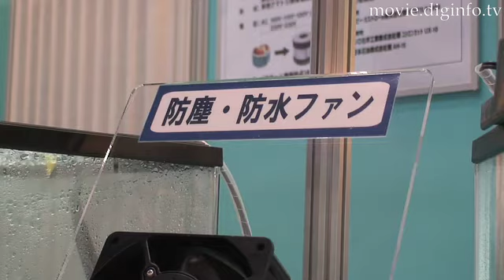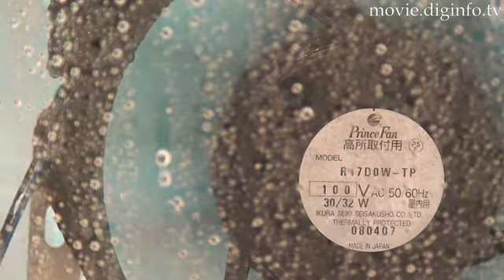育良精機製作所 防塵・防水ファン : DigInfo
電子・電気機械装置組込み用冷却ファンモーターの設計・開発・製造・販売を行う、育良精機製作所は、テクノフロンティア２００８において、育良精機製作所、独自の技術、「IP65防塵防水性能」を装備したファンモーターの展示を行いました。

IP65とは、"6"が接触や固体異物進入保護で、最高グレードの「完全な防塵構造」を表し、"5"が防水保護の 「全方向からの噴流水からの保護構造」を持つということを表します。モータに、あらゆる方向からノズル噴射される噴流水をかけても、全く問題なく使用できる構造になっています。

現在、実際に使用されている用途としては、屋外での通信機器、携帯電話の中継基地などです。